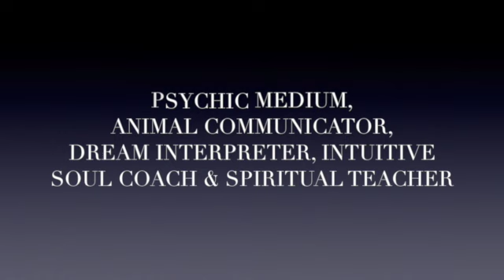The Intuitive Messenger Channel 11.7.2015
Energy Forecast, Spiritual Teaching, Dream Interpretation, Animal Communication Lessons & Intiutive Development for 11.7/8.2015 ( Take time each day to meditate, become more mindful & develop self awareness.